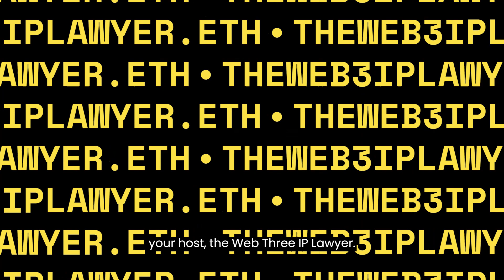Environmental Impact of NFTs?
Welcome to THE Web 3 IP Lawyer's channel! Today, we explore the environmental impact of NFTs and discuss innovative solutions to create a more sustainable NFT ecosystem. Learn about energy-efficient blockchains and how you can choose environmentally friendly NFTs. 🚀🔔

📚 In this video, we cover:

How NFTs impact the environment 🏭
Solutions for sustainable NFTs 🌿
Choosing environmentally friendly NFTs 🖼️
🌟 NFT Marketplaces for Energy-Efficient Networks: